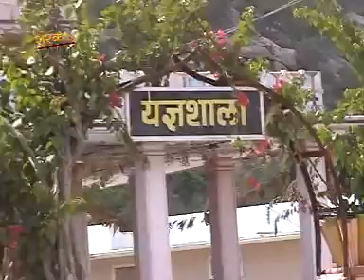Sundha Mata Mangalam | Rajasthani Devotional Song | ओम श्री सुंधा माता मंगलम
ओम श्री सुंधा माता मंगलम | ओम श्री सुंधा माता मंगलम | राजस्थानी |

गायक - दिलीप गवैया | प्रिया प्रजापति
संगीत - विजय सिंह
गीतकार - दिलीप गवैया
एल्बम - ओम श्री सुंधा माता मंगलम | राजस्थानी एल्बम
निर्माता - सुरेन्द्र परिहार
निर्देशक - हरीश गहलोत
संस्कार वीडियो गैलेरी